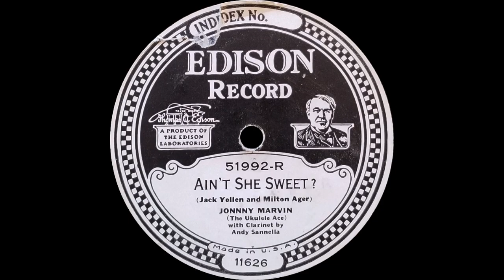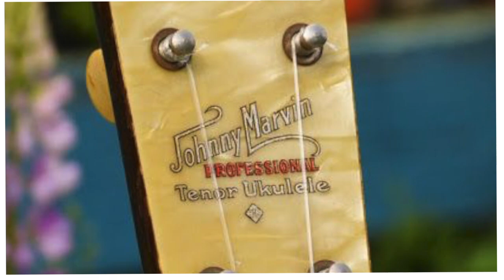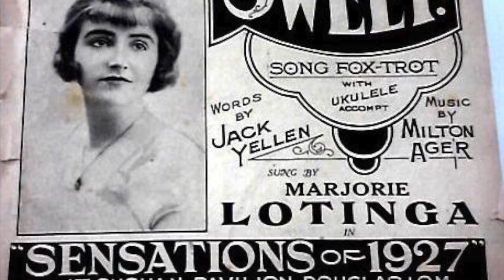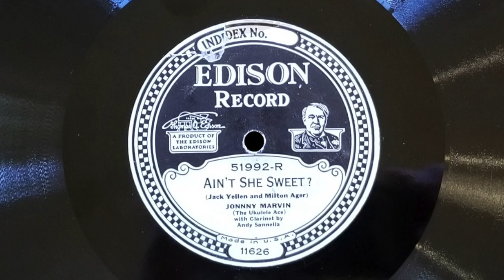"Ain't She Sweet?" by Johnny Marvin 1927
Johnny Marvin (The Ukulele Ace), Vocals and Ukulele
Andy Sannella, Clarinet

It is hard to believe this record was not recorded electrically. It is clear and present in a way few Edison recordings of the time are. With just two performers the engineers must have had time to position the recording horns just right.

A really fun version with the clarinet and voice answering each other back and forth. A lot of fun for all the rhythm and forward movement in the song are done simply with a Ukulele, Clarinet, and voice.

Johnny Marvin and the multi talented Andy Sannella made a really great recording for Edison. I hope you enjoy it as much as I do.